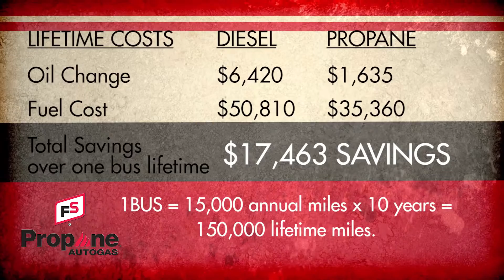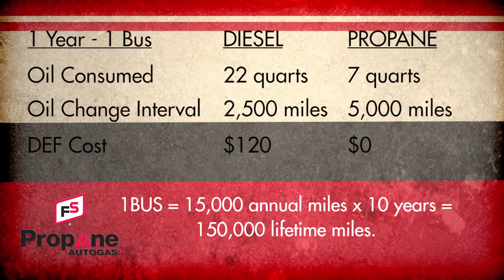FS Propane Autogas Powering Vinton-Shellsburg School District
FS Propane Autogas helps the Vinton-Shellsburg School District save money keep students safe.

"We are hauling nature's most precious cargo. And that is students. If we can help them breathe a cleaner air, a better air, that's better for every body."  - Keith McGowan, Transportation Director, Vinton-Shellsburg School District